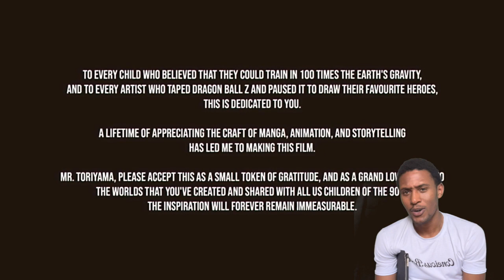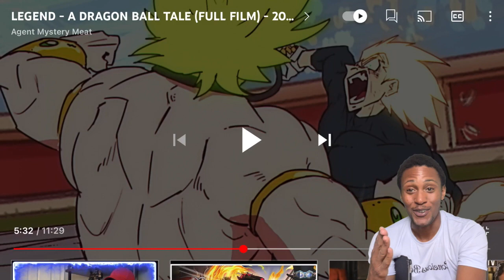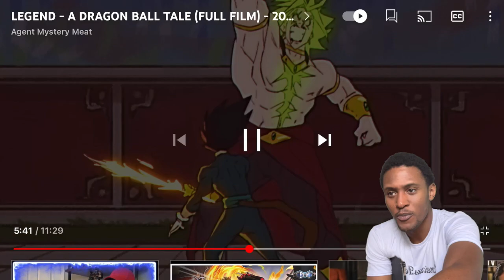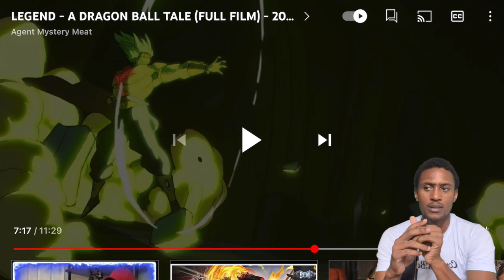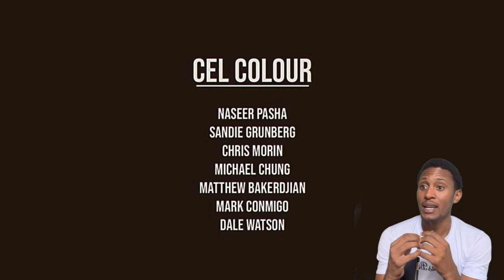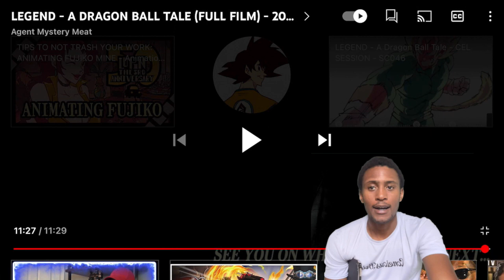Quick breakdown/reaction from an animator | Legend : A dragonball tale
@AgentMysteryMeat Made this dope video and I analyze it a bit for you to understand WHY this is so great. We can go deeper into it on another video, but for now see if you can learn a bit.